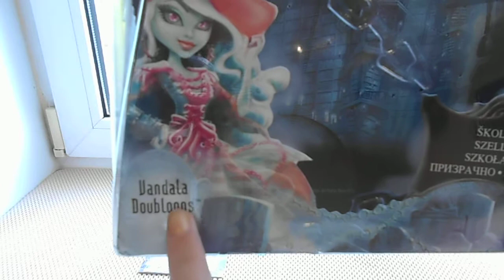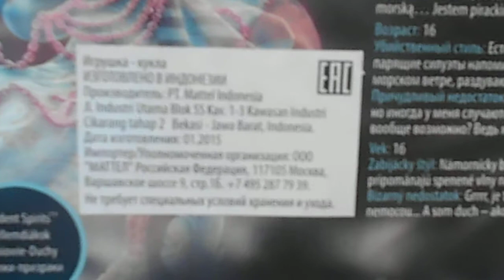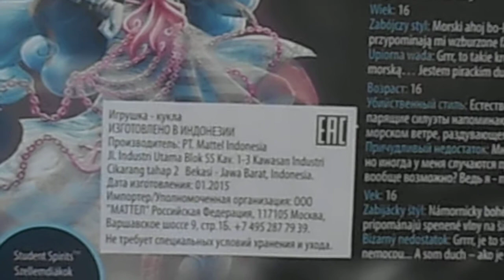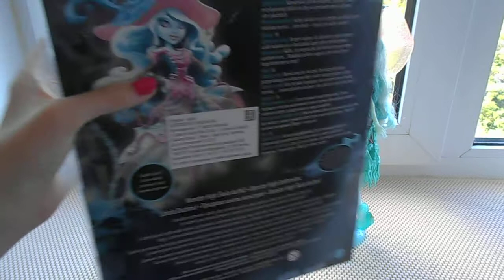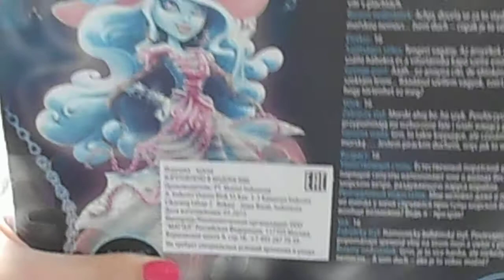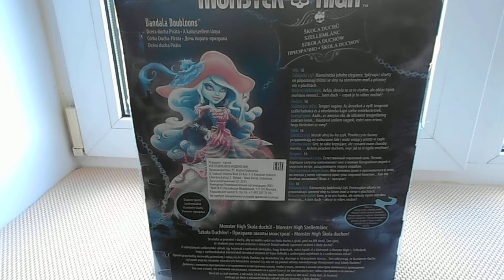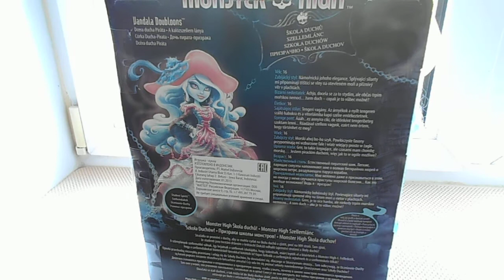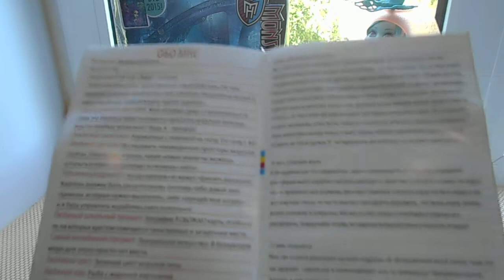1Часть #4 Обзор монстряшек:Vandala Doubloons Вандала Даблунс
1Часть #4 Обзор монстряшек:Vandala Doubloons Вандала Дублунс
У КОГО БУДЕТ ВИДЕО ПОКАЗЫВАТЬ НЕ НА НАЧАЛЕ, ПЕРЕЛЕСНИТЕ!! Биография Вандалы Даблунс
Ссылка на официальный сайт MONSTER HIGH